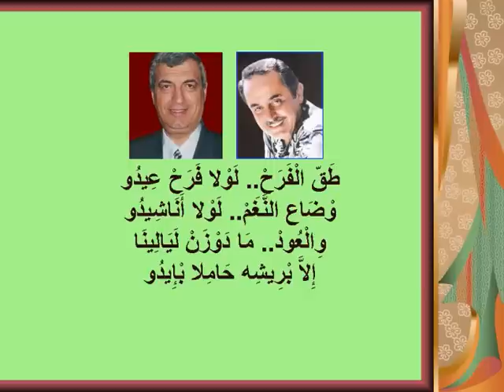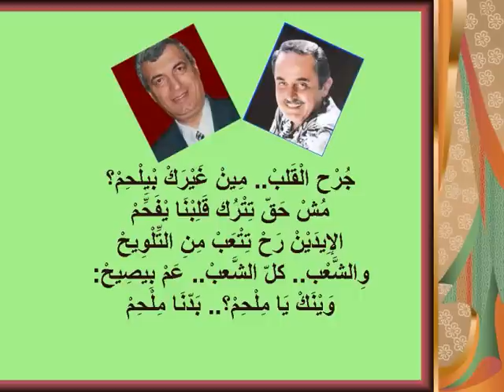شربل بعيني يقدّم ملحم بركات 2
شربل بعيني يقدّم ملحم بركات في إحدى حفلاته في سيدني ـ 2